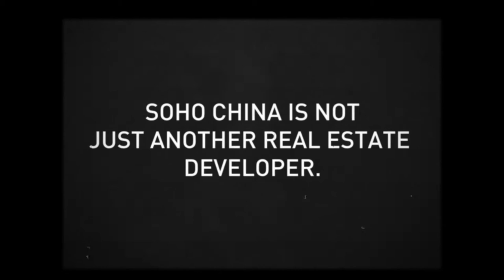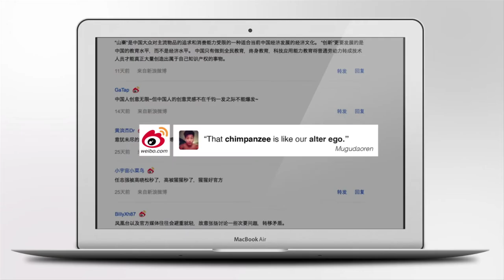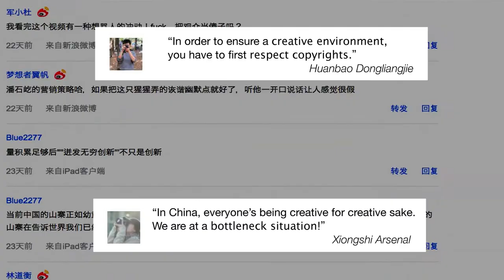ABO First monkey in space B 2min